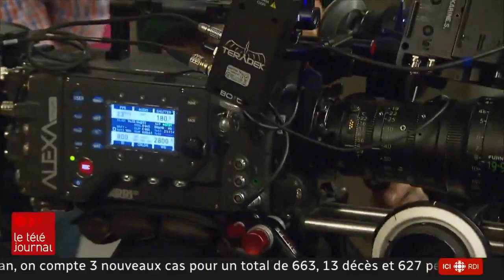Cinq minutes avec Fabienne Larouche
Dire que Fabienne Larouche est une auteur prolifique est un euphémisme. En plus de l'écriture en solo de téléromans qui ont marqué notre télé, de « Virginie » à « Trauma »,  elle a aussi fait naître avec sa maison de production certains des plus grands succès télévisuels des dernières années, comme « Unité 9 » ou « District 31 ». Mais pour son prochain projet, Fabienne Larouche, un bourreau de travail, a décidé de ralentir la cadence. Elle s'est confiée, en 5 minutes, à Louis-Philippe Ouimet.